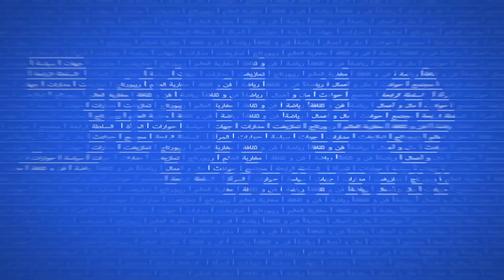مصاريف الأسر المغربية